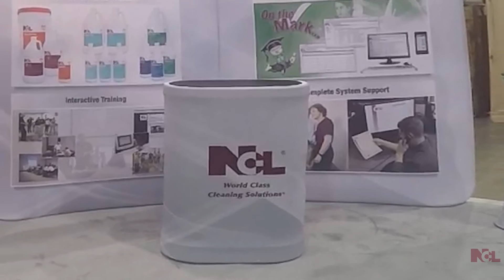Welcome To NCL at ISSA 2015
National Chemical Laboratories can be found at Booth 1956 at ISSA Interclean 2015 at the Las Vegas Convention Center, October 21-23